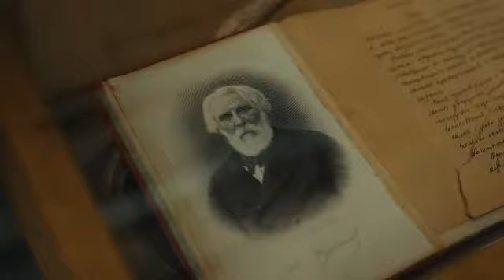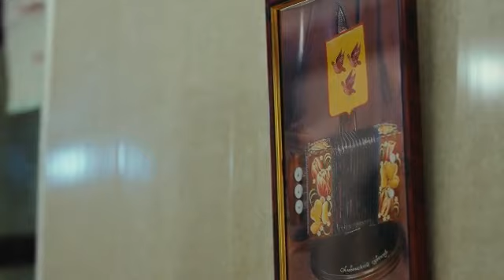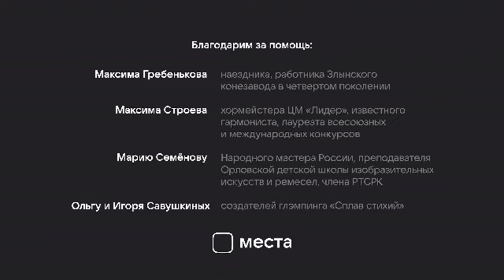Вот она какая Орловщина!!!❤